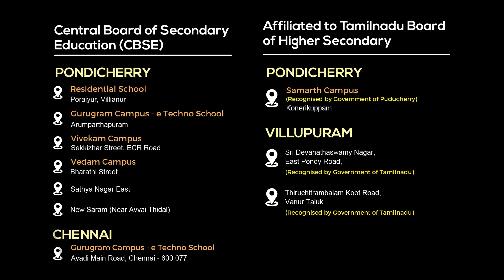Little Moments Big Memories | Throw Back-Krishna Janmashtami Aditya Vidyashram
We are happy to share our last year's Krishna Janmashtami memories and celebrating it on a virtual mode this year

Nearly 50+ of our little bees dressed up like Krishna & Radha and celebrated the Krishna Janmashtami with Blessful  Puja and Blissful games